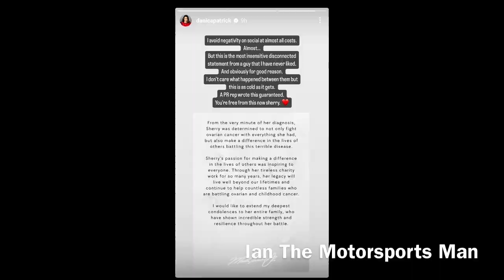Why female racing fans should look up to Janet Guthrie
While I was making my Diecast Review on Janet Guthrie’s 1968 Kelly Girl 1/64 car, I made a short opinion on why more female fans should look up to Janet Guthrie due to her inspirational story on how she broke barriers in IndyCar and NASCAR and how she made history in those series and why other female racing drivers in Stock Cars have not lived up to their potential like Janet did!

VIDEO CREDITS:

Stewart-Haas Racing
NASCAR
Jackson Trace
friskynixon
NHRA